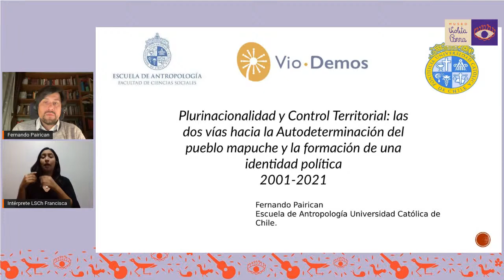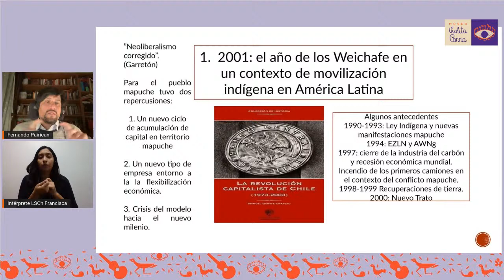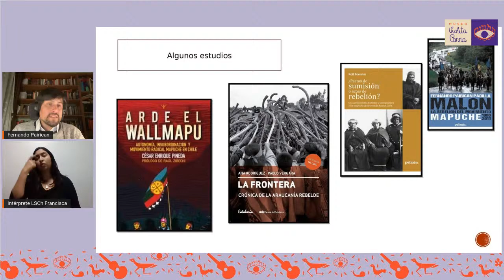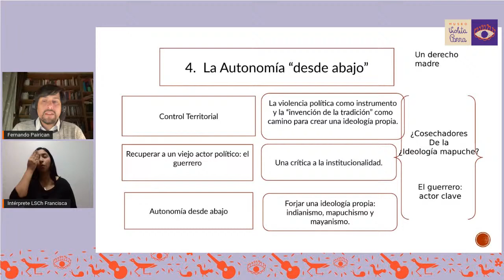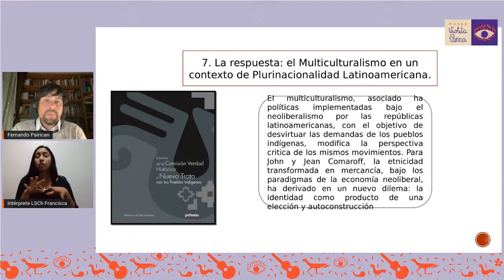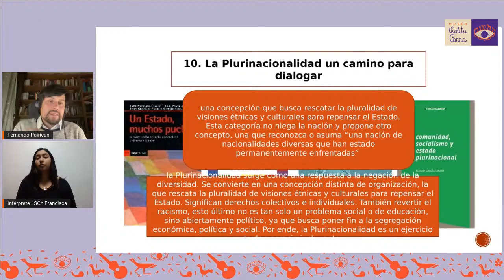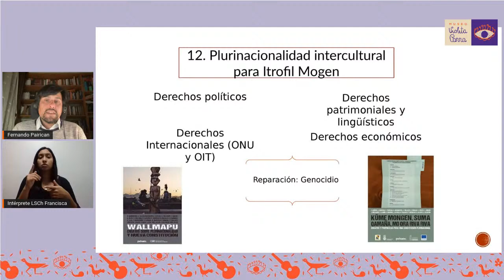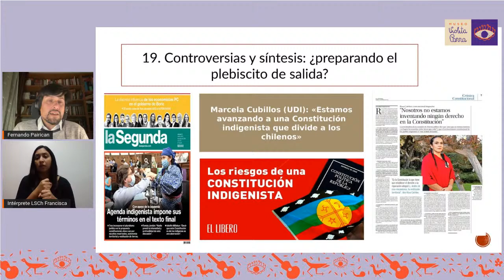Ciclo Pueblos Originarios /// Conferencia de Fernando Pairican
"La vía política mapuche: apuntes para un Estado Plurinacional"

Fernando Pairican es Doctor en Historia y docente de Antropología en la Universidad Católica de Chile.

Plurinacionalidad significa repensar la democracia e, inclusive, lo que llamamos justicia. Es reformular la arquitectura de un Estado actual, para transitar hacia uno en que los pueblos originarios puedan ser sujetos y sujetas de derechos.
Significa caminar hacia una interculturalidad y de ese modo lograr atraer a la población no indígena hacia los derechos de los pueblos originarios. La Plurinacionalidad es una nueva forma de pensar el Estado y su relación con los pueblos originarios. Significa a avanzar en el camino de la Autodeterminación y de ese modo incorporar a nivel de Estado los derechos de los pueblos originarios, declarados por ONU en el año 2007.

La conferencia tiene por objetivo tratar el concepto de Plurinacionalidad en América Latina, el movimiento indígena en el continente y su adaptación a la situación chilena luego de la revuelta del 18 de octubre, que, en el caso de los pueblos indígenas, adquirió una dimensión anticolonial.

*Esta actividad incorpora intérprete de lengua de señas chilena.